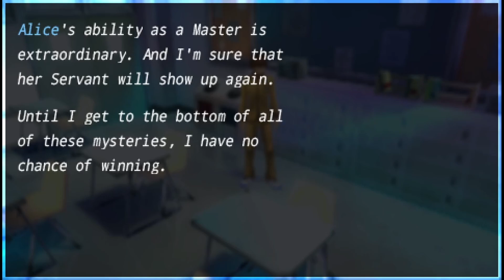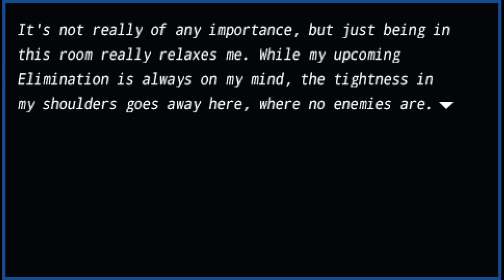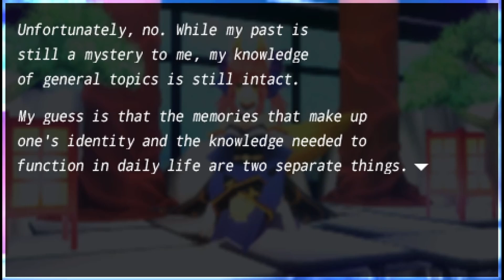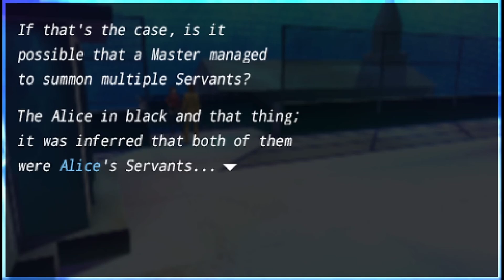Forgetful Games! | Fate/Extra 14 Years Later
As a fate fan I think I'll enjoy playing through this!
Game Discription: Protagonist Hakuno Kishinami wakes up in a strange virtual world with no recollection of the past and finds themselves forced to fight for survival in a war they do not understand for a prize beyond value: the opportunity to have one's wish granted. With only an enigmatic "Servant" by their side, they face both friends and foes in battles to the death to not only gain possession of a mysterious object known as the "Holy Grail", but also to find the answer to the most important question of all: "Who am I?"